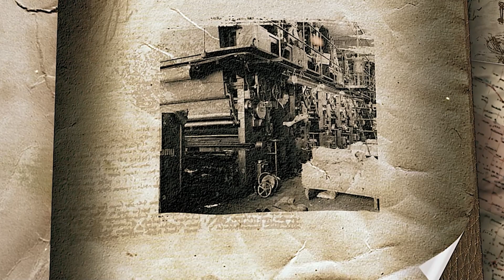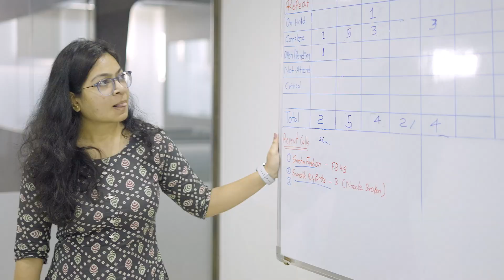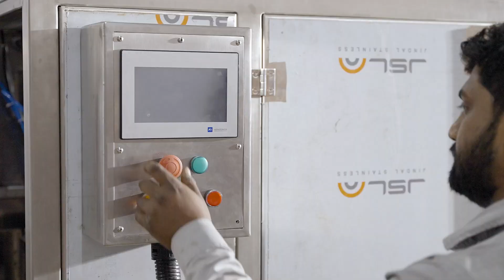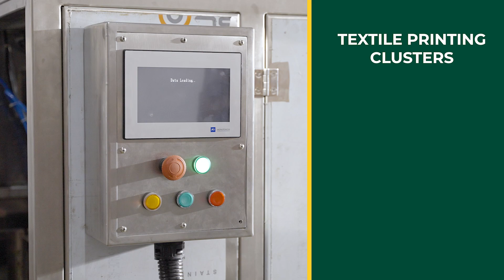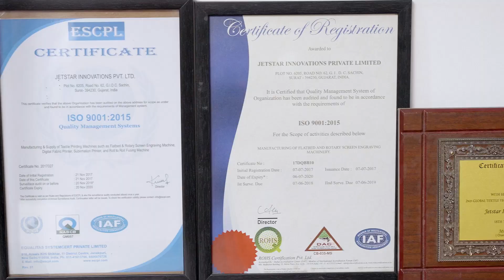Jet Star Corporate Ad Film | Empty Mind Entertainment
1. Film Production
2. Web Series Production
3. TV Commercial Video Advertisement
4. Corporate Video Ad
5. Product Video Advertisement
6. All types of commercial video Advertisement